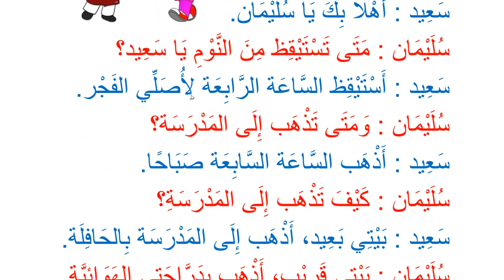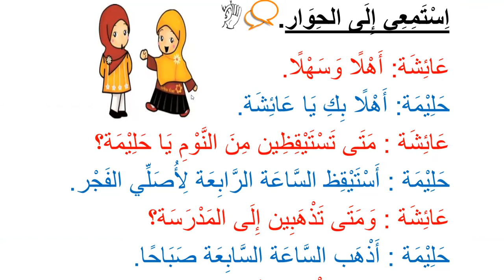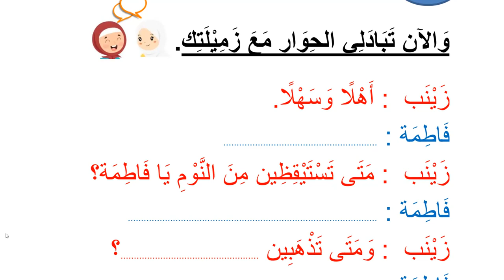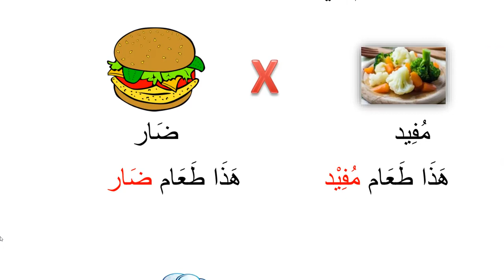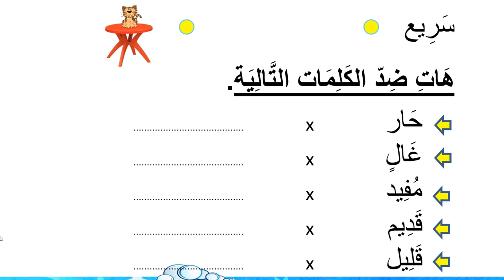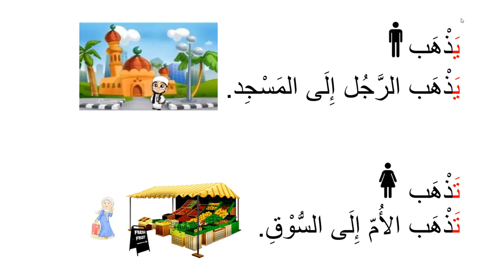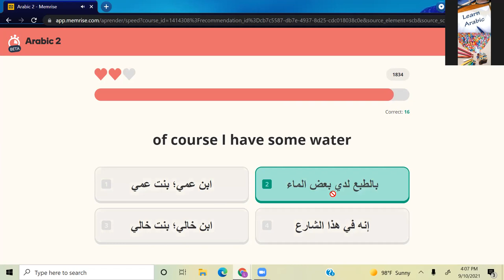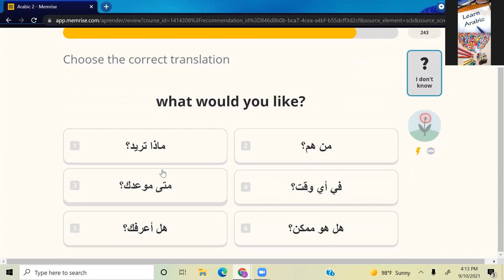Learn Arabic for Kids | When do you wake up ?